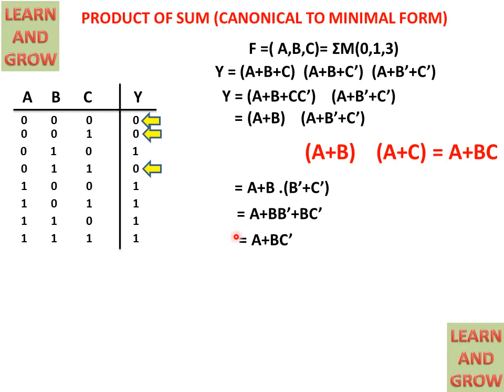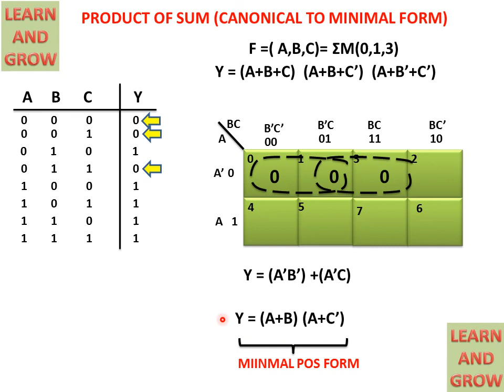Product Of Sum (Canonical To Minimal Form)(हिन्दी )